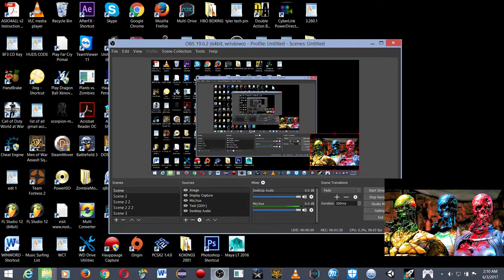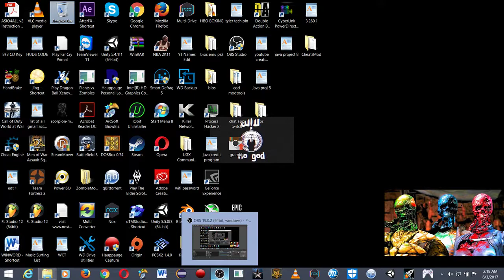#113 Fuck the Cavs!!!!!! The Finals is gonna end Quick ;) Game 1 Thoughts!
Also, be sure to check out my twitter, instagram, and facebook too! Also, I will link out another group's link for you guys to check out as well! So to sum it up all LINKS will be in the description!!!

Please smash on that like button!

Here are the links my fellow krodnation fans!

If anyone of you guys want to add videos to a relative playlist please do link is in description!:

Krod7435 Twitch!